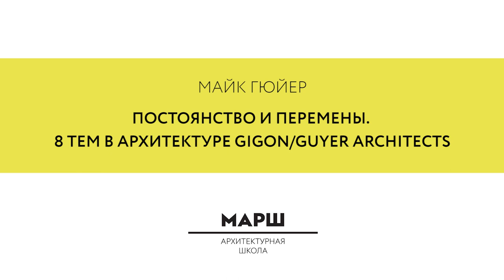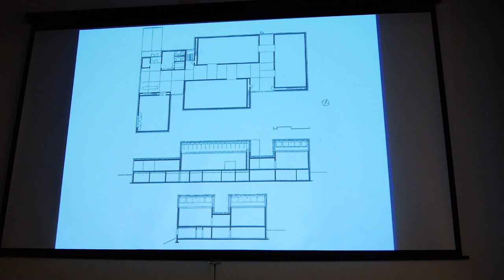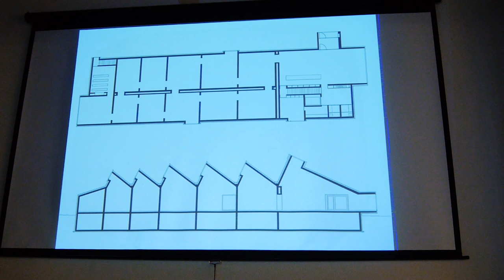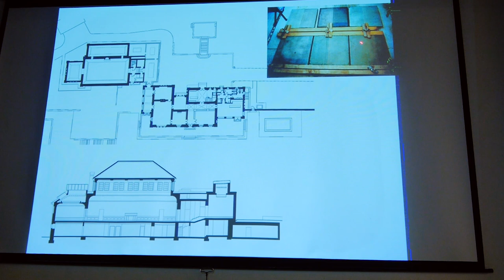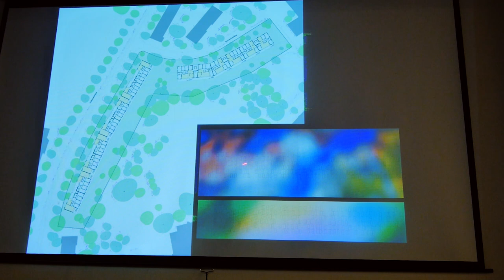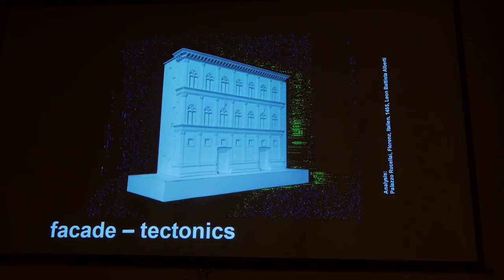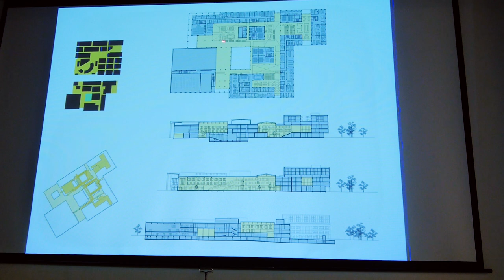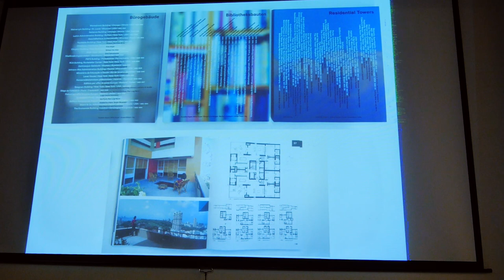Майк Гюйер: Постоянство и перемены. 8 тем в архитектуре Gigon/Guyer Architects (лекция на англ. яз.)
Лекция партнера архитектурной студии Gigon/Guyer Architects (Цюрих) Майка Гюйера «Постоянство и перемены. 8 тем в архитектуре Gigon/Guyer Architects».
В основе работ Gigon/Guyer Architects лежат архитектурные темы первостепенной важности для исследований, проводимых архитектурной студией на постоянной основе. Проекты сгруппированы вокруг 8 тем, в том числе: «свет – пространство», «материалы – пространство», «цвет – пространство», «конструкция – пространство», «старое – новое», «фасад – тектоника», «здание – город» и «плотность», и демонстрируют богатое многообразие решений.
Среди работ, которые архитектор представляет во время лекции, музеи, крупные многофункциональные проекты в городе, в том числе жилье разного уровня и типа, а также результаты преподавательской и научной деятельности на архитектурном факультете Швейцарской высшей технической школы Цюриха.